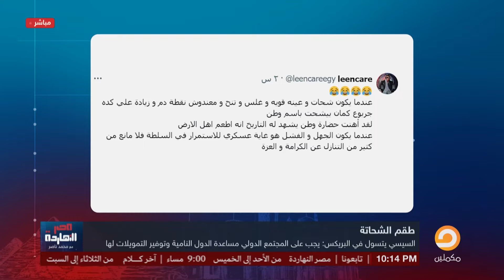إيه اللى السيسى بيعملوا فى البريكس ده!!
شحات كل المؤتمرات .. السيسى يستغل البريكس فى الشحاتة

تشرفني متابعتكم على المنصات الأخرى